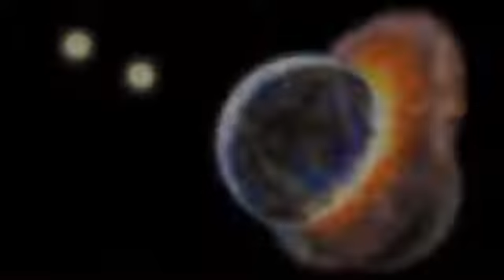شاهد نهاية العالم و حقيقة سر اصطدام كوكب نيبيرو بالارض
- لزيارة صفحتنا على الفيس بوك هذا هو الرابط